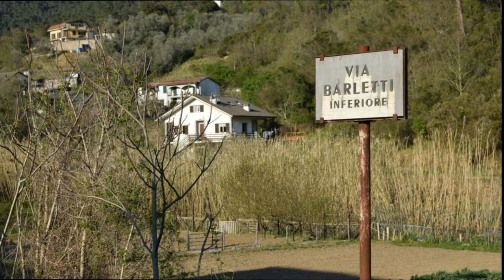Terreno edificabile "SAN LAZZARO" in vendita a Casarza Ligure GE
NUOVA PROPOSTA RE/MAX
"SAN LAZZARO"
Via Barletta Inferiore, Casarza Ligure (GE)

in VENDITA ESCLUSIVA TERRENO EDIFICABILE a soli tre minuti dal Centro di Casarza Ligure.

Vi si accede percorrendo una strada asfaltata che porta dal centro cittadino di Casarza Ligure alla località, da qui si arriva direttamente davanti al terreno che conferisce molta comodità e risulta ottima per effettuare lavori di costruzione.

Il terreno ha una metratura complessiva di mq 810 prevalentemente pianeggianti,

Caratteristica fondamentale è la sua ottima esposizione, che è Sud-Ovest, il che garantisce una splendida luce solare.

La presenza del fiume contribuisce a creare un'atmosfera di pura tranquillità.

E' presente un ipotesi progettuale per la realizzazione di un fabbricato per unità abitativa uni-bi-famigliare con box ed annesso ampio giardino.
Trattasi di una Superficie Lorda pari a 242 mq.

A seguito dell’ultimo adeguamento di PUC la casa può essere modificata con interrato che può non essere interrato e può avere altezza utile interna di cm.260 (ora è 225).

Ideale per tutti coloro che desiderano separarsi della frenesia della vita cittadina per poter godere di una proprietà indipendente e immersa nella pace della natura.